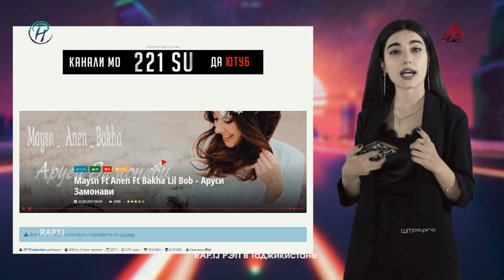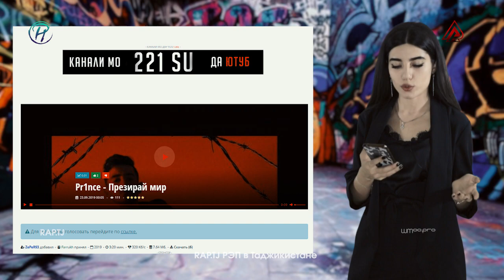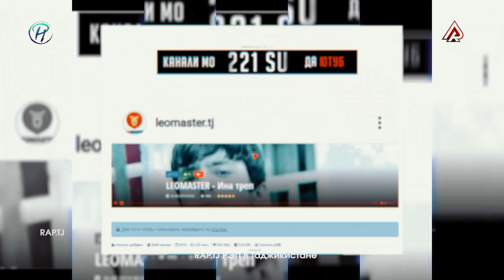Мухлисои UNDERGROUND гуш кнен маҳқултон мешава! (RAP.TJ)